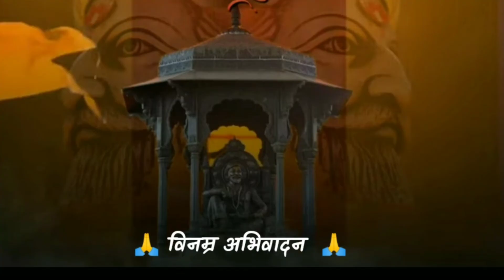CHHATRAPATI. SHIVAJI MAHARAJ JAYANTI I HARSHAL HOWAL.